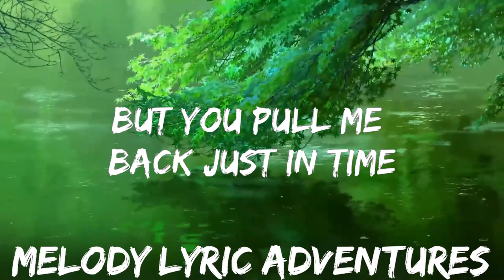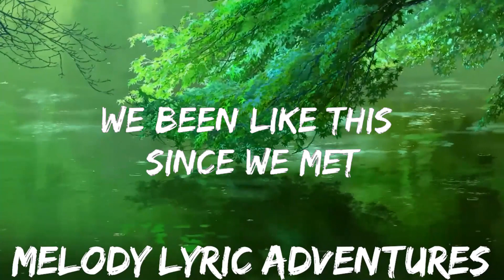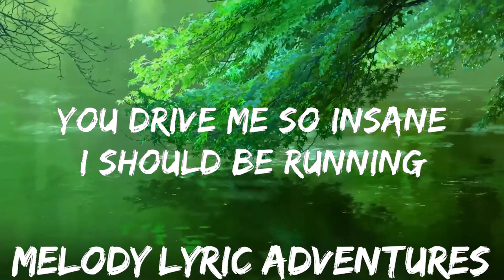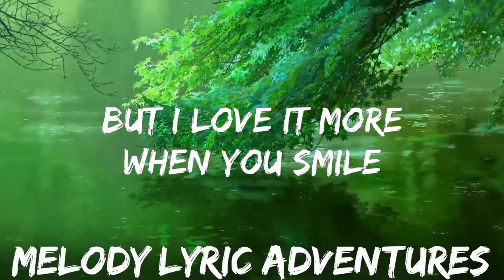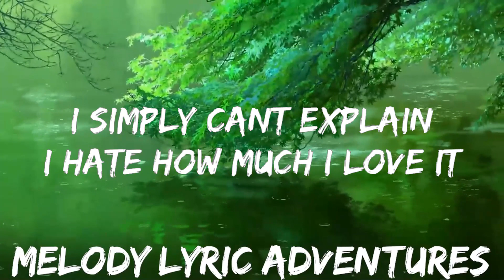JONJEN & Tzunaami - Hate It, Love It (Lyrics) ft. GLNNA [7clouds Release] | 25mins - Feeling your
​🎧 JONJEN & Tzunaami - Hate It, Love It (Lyrics) ft. GLNNA [7clouds Release]
⏬ Download / Stream:

🎤 Lyrics: JONJEN & Tzunaami - Hate It, Love It ft. GLNNA

Verse 1
You can push me to the edge
But you pull me back just in time
I love making you upset
But I love it more when you smile

Breaking up, making up, then
We'll do the same thing tomorrow

We been like this since we met
It’s as if we just forget

Break / Build 1
You drive me so insane
I should be running
I simply can’t explain
I hate how much I love it

Chorus 1
Hate it, love it

I hate how much that I love it

Verse 1
Call us crazy call us wild
Cuz I’ll never understand it
And there’s no rhyme or reason
But you keep me so enchanted